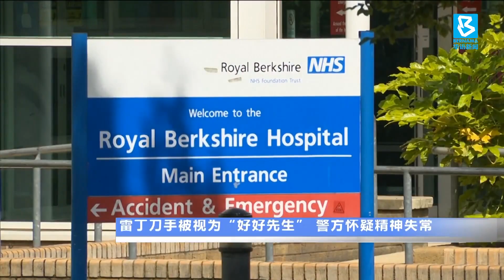20200622 雷丁刀手被视为“好好先生” 警方怀疑精神失常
英国雷丁市福伯里公园星期天发生持刀狂汉无差别袭击民众的惨剧，造成三死三伤，被警方认定为恐怖袭击。不过利比亚籍凶徒的邻居对他的印象却是一位好好先生。另外英国每日邮报报道，凶徒曾有轻微犯罪纪录,甚至怀疑患有精神问题。